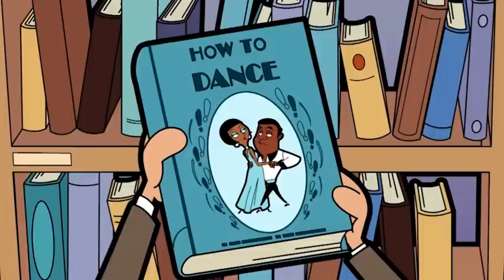Cat-Sitting - Mr Bean | WildBrain